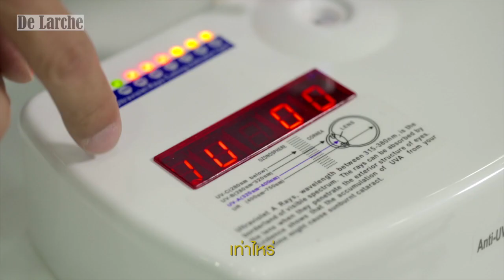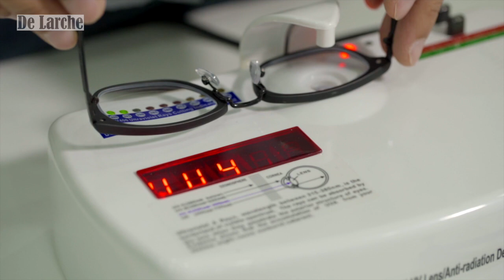Delarche Lens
ไม่ต้องเสียค่าใช้จ่ายเพิ่ม เมื่อซื้อแว่นตา De Larche (แว่นตาเดอลาค)

De Larche รวมทุกอย่างไว้ในราคาเดียว
คุณจะได้รับกรอบแว่น+เลนส์ที่มีคุณภาพครบถ้วน ไม่ต้องเพิ่มเงินใด ๆอีก

- สั่งทำตามค่าสายตาของลูกค้า
- ปกป้องดวงตาจากแสงสีฟ้า เพื่อถนอมสายตา
- ป้องกันอาการปวดตา ปวดหัว
- ป้องกันอาการแสบตา น้ำตาไหล
- ป้องกันอาการตาแห้ง ตาพร่า ตามัว
- ป้องกันอาการนอนไม่หลับ เพราะดวงตารับแสงจากจอมือถือ

และยังมีคุณสมบัติดีๆอีกเพียบ ในเลนส์เดอลาค เรารวมทุกอย่างไว้ในราคาเดียว
- เลนส์ย่อบาง 1.61 น้ำหนักเบา ทนทาน
- ปกป้องสายตาจากหน้าจอทุกชนิด (Blue Light)
- ป้องกันรังสี UV420++
- เคลือบเเข็งป้องกันรอยขีดข่วน (SHMC)
- เคลือบผิวลื่นป้องกันคราบสกปรก
- แถมเคสอย่างดี+ซองแว่น+ผ้าเช็ดแว่น+ชุดทำความสะอาด
- ฟรีจัดส่ง ems

- ความต่างระหว่างแว่นตาเดอะลาคกับแว่นตาตามท้องตลาด